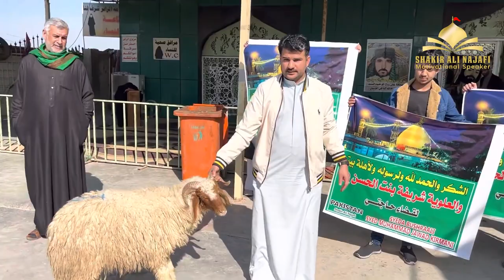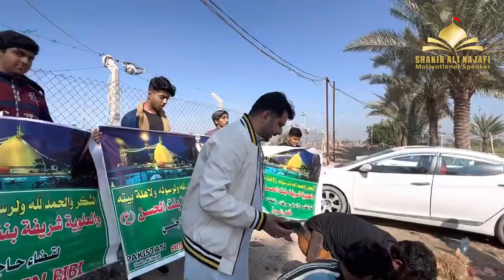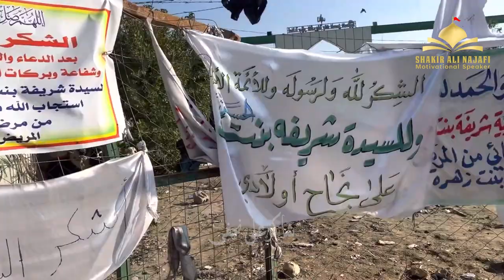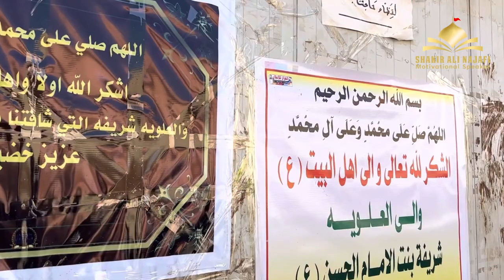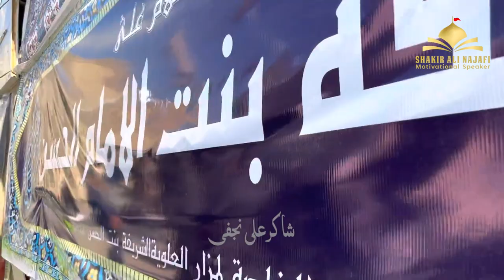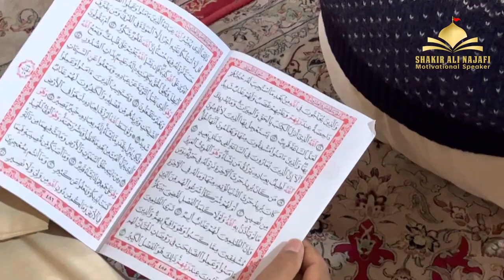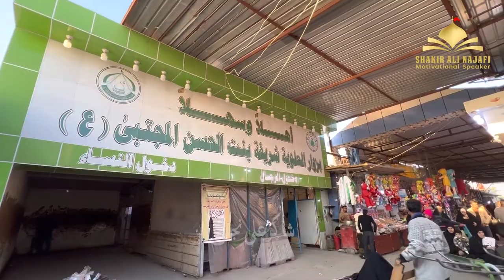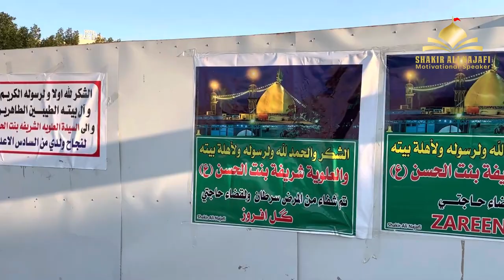Bibi Shareefa Bint Imam Hassan as K Roze Pe 4 Qurbaniyan - Free Bus Najaf to Hillah بی بی شریفہ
Bibi Shareefa Bint Imam Hassan as K Roze Pe 4 Qurbaniyan - Free Bus Najaf to Hillah بی بی شریفہ Iraq